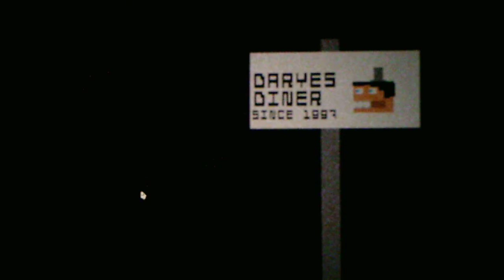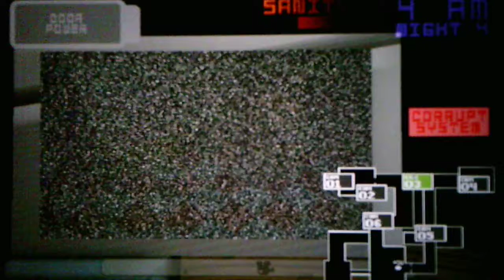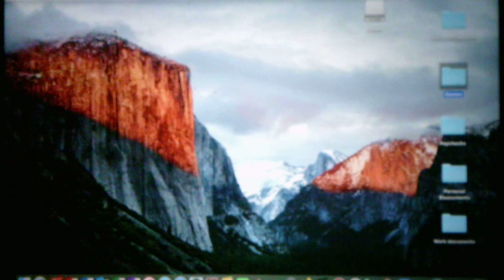Five Nights At Darl's 4 Nights 3 And 4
The cutscenes are getting more and more dark